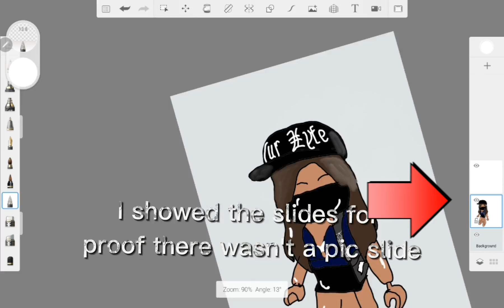DRAWING OF CAMMY